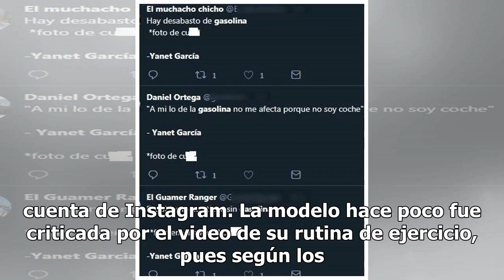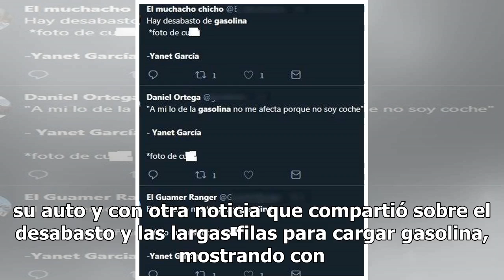Yanet García se enteró de que no hay gasolina y su 'escándalo' hace ridículo en redes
Yanet García llamó la atención por su reacción al escuchar de un agente de seguridad que ya no había gasolina en una estación.  La presentadora pegó un grito e informó a sus seguidores que no hay combustible para los vehículos, y que hay muchas personas haciendo fila en la Ciudad de México. En redes...